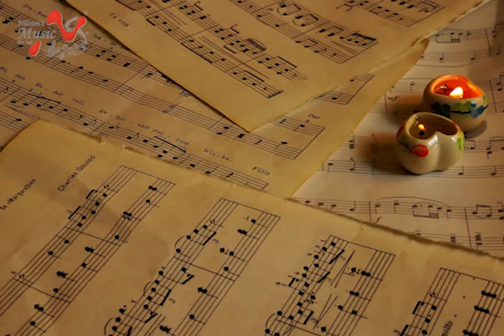Learn Guitar, Piano, Drums & Keyboard at Nilsson's Music Academy, Kalaburagi.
Learn Piano, Keyboard, Drums, Guitar at Nilsson's Music Academy

At Nilsson’s Music Academy in Kalaburagi, Hyderabad, you can learn an instrument and also learn how to sing. Our music schools boost of many gifted students and talented music teachers.

Learn to play the keyboard, piano, guitar and drums. Learn piano with the help of our expert musicians. You can also learn music keyboard and learn guitar or learn drums. We also offer music classes for playback singing at our music school.

In association with Indian Idol Academy you can learn how to sing. Our vocal teacher is certified by Indian Idol Academy and she will take you through each lesson. We will take special care of you and make sure that you understand each step. The syllabuses we are following are well-known and has been developed by professionals in order to be as pedagogic and instructive as possible.

At our music institute, the vocal classes are open for all ages; boys, girls, men and women. Don’t just sit there and dream about learning how to sing. Do something about it and register for vocal classes at Nilsson’s Music Academy! Maybe next step for you will be to audition for Indian Idol on national television. Or maybe you are just satisfied if you can sing with your children, for your closest friends or just for your own amusement. You set your own targets.

You will find that this is one the best music classes near me.